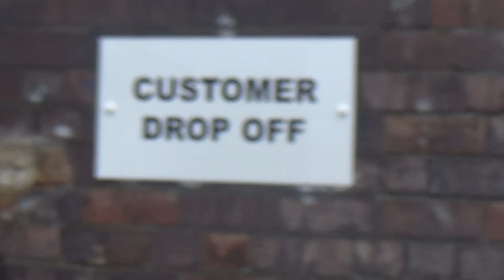Beagles Tripdick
We're a success
It is destined that we will forget about you
In the basement of a luxury old folks home, we have tasted real acclaim
Sure, some of the swears are gone
And yoko's "experience" is blurred
But we think this makes the picture stronger overall, and also who cares, and also I'm going to buy a golden bottle opener